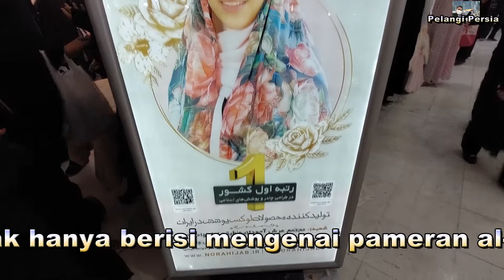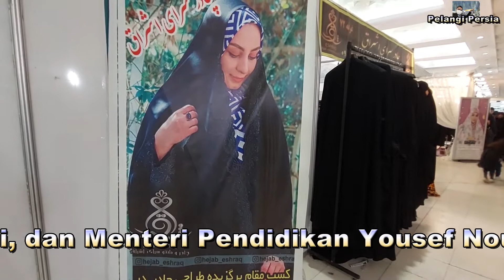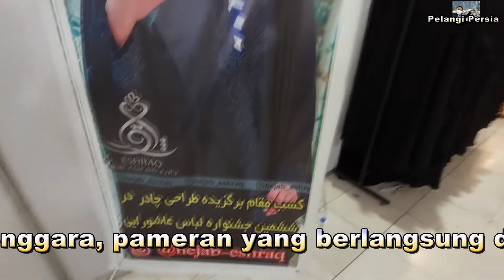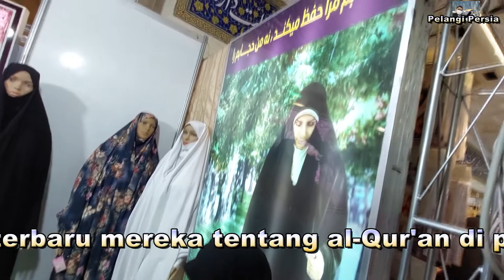Pameran al-Quran di Tehran: Model Hijab di Iran, Bikin Ngiler Kaum Hawa!!!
Busana Muslim dan Hijab di Iran

Pameran Internasional al-Quran ke-29 tidak hanya berisi mengenai pameran al-Quran, tetapi juga pameran-pameran yang berkaitan dengan al-Quran seperti kaligrafi, kerajinan tangan al-Quran dan lain-lain, termasuk busana Muslim dan hijab, kerudung, dan jilbab.

Cadur dengan beragam modelnya menjadi salah satu hal yang menarik dalam pameran busana Muslim tersebut. Cadur adalah sejenis kain panjang yang digunakan untuk menutupi seluruh tubuh wanita agar tidak tampak lekuk-lekuk tubuhnya.

Pameran Internasional al-Quran ke-29 telah dibuka di Mushalla Besar Imam Khomeini ra di Tehran, ibu kota Republik Islam Iran pada hari Minggu, 17 April 2022.

Pembukaan pameran ini dihadiri oleh Ketua Parlemen Republik Islam Iran Mohammad Baqer Qalibaf, Menteri Kebudayaan dan Bimbingan Islam Mohammad Mehdi Ismaili, dan Menteri Pendidikan Yousef Nouri.

Menurut penyelenggara, pameran yang berlangsung dari tanggal 17-29 April 2022 itu mengusung moto "al-Quran, the Book of Hope and Peace" (al-Quran, Kitab Harapan dan Perdamaian).

"Mengingat makna dari banyak ayat dan cerita dalam al-Qur’an, maka ini adalah kitab harapan dan kami memilih moto, yang akan diwakili di semua bagian pameran," kata Direktur Pameran Internasional al-Quran ke-29, Alireza Maaf.

Dia juga mencatat bahwa versi online juga disiapkan bagi mereka yang tidak dapat mengunjungi pameran secara langsung.

Pameran ini berencana untuk mendedikasikan bagian untuk mempromosikan Nahjul Balaghah (kumpulan khutbah, surat dan ucapan pendek Amirul Mukminin Imam Ali bin Abi Thalib as) dan Sahifah Sajjadiah (kumpulan doa yang dikaitkan dengan Imam Sajjad as).

Alireza lebih lanjut menyinggung populasi anak dan remaja Iran yang besar dan mengatakan,  kami melakukan yang terbaik untuk menjembatani antara makna dan permainan al-Qur'an.

"Pada bagian yang didedikasikan untuk anak-anak dan remaja, 15 game komputer yang dikembangkan berdasarkan ajaran Islam dan nilai-nilai budaya telah dipamerkan," tambahnya.

Selain itu, "The Garden of Verses" (Taman Ayat), bagian khusus untuk anak-anak, juga telah digagas untuk membiasakan anak-anak dengan makna beberapa ayat dalam al-Qur'an.

Karya seni dan kerajinan tangan yang mewakili ayat-ayat dan ajaran al-Quran juga dipamerkan di area khusus.

Karena perhatian khusus negara terhadap diplomasi, Alireza mengatakan bahwa serangkaian webinar internasional tentang studi terbaru tentang al-Quran dan topik Islam juga diselenggarakan oleh penyelenggara pameran.

100 penerbit berpartisipasi untuk memamerkan karya terbaru mereka tentang al-Qur'an di pameran yang diselenggarakan setiap tahun selama bulan suci Ramadan itu. (PP)